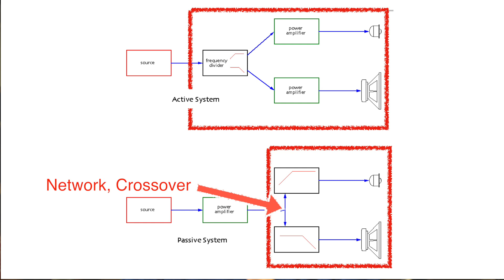[김용철 음향강좌/음향강의] 제5강 스피커의 종류 및 구조에 대해서 active speaker vs passive speaker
[강좌내용]
스피커의 종류 : Passive Speaker, Active Speaker
용도 및 구조에 대해서 ..​

- 제주극동방송  (연주소, 송신소, 중계소, 스튜디오,공개홀 등)
- 서울극동방송 (연주소, 송신소, 스튜디오,공개홀)
- 전남동부극동방송  (연주소, 송신소, 중계소, 스튜디오,공개홀 등)
- 광주극동방송 (연주소, 송신소, 스튜디오,공개홀 등)
- 대구극동방송 (연주소, 송신소, 스튜디오,공개홀 등)
- 다수의 교회, 공연장 방송시스템(음향, 영상, 조명) 컨설팅

Category
Entertainment